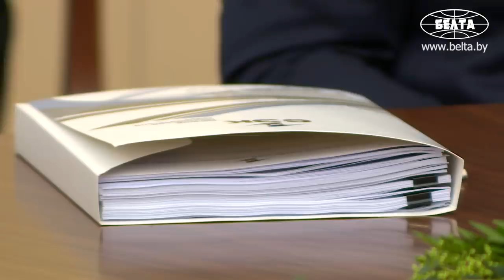Лукашенко и Путин на открытии саммита ЕАЭС подискутировали насчет цен на энергоносители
Президент Беларуси Александр Лукашенко подчеркивает важность того, чтобы страны ЕАЭС уже на нынешнем этапе предпринимали действенные шаги на пути к формированию полноценного общего рынка союза, в том числе в сфере ценообразования на энергоносители. По этому поводу на открытии заседания Высшего Евразийского экономического совета в Санкт-Петербурге состоялась дискуссия главы белорусского государства и Президента России Владимира Путина.